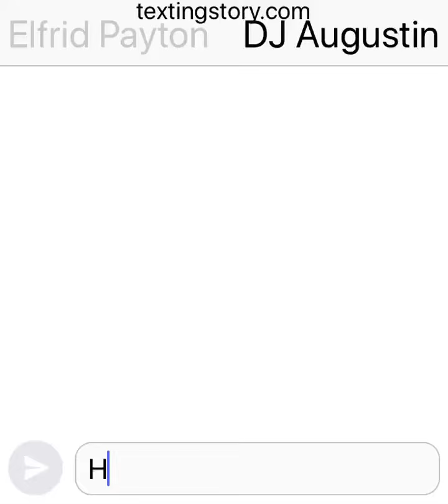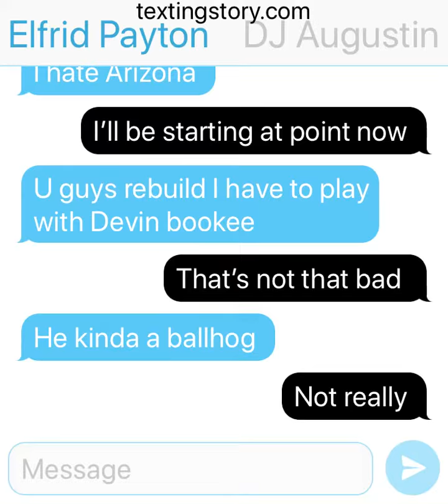D.J Augustin Tells Elfrid Payton That Elfrid Payton Got Traded